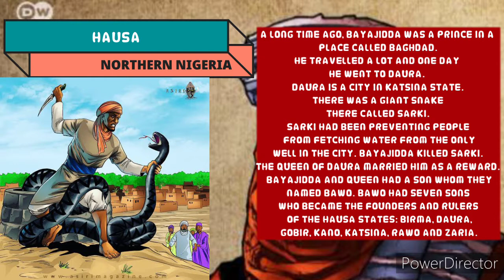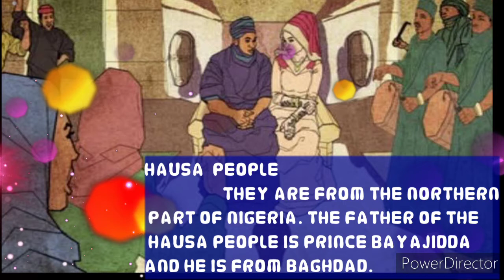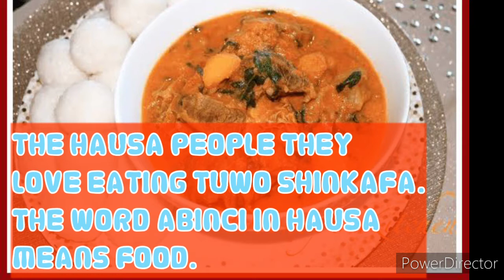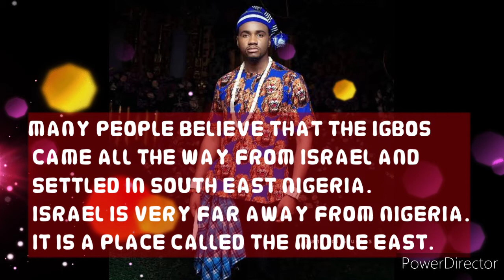hausa and igbo